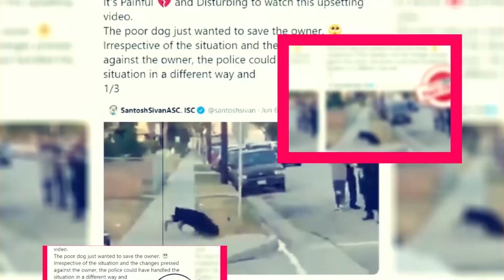As The Crow Flies Season 3: Has Been Streaming On Netflix? - Premiere Next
As The Crow Flies Season 3: Has Been Streaming On Netflix?
in this video, you will get the info related to As The Crow Flies Season 3: Has Been Streaming On Netflix?

Technology updates
Netflix Series
Netflix Movies
Premiere Next